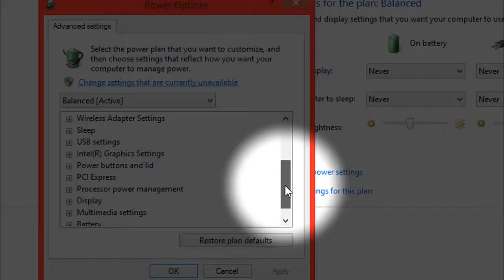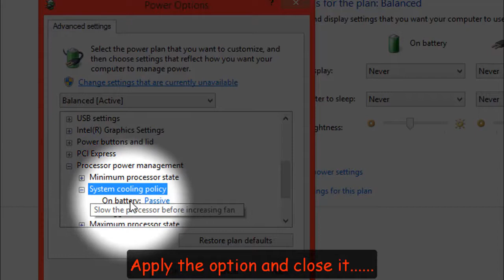How to disable Automatic Thermal Shutdown in your laptop...[TUTORIAL] [HD]